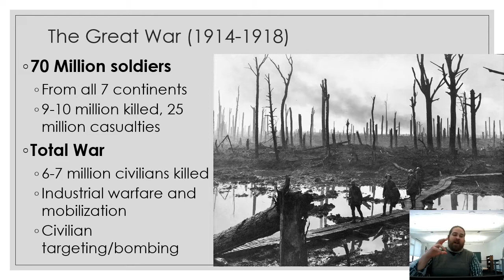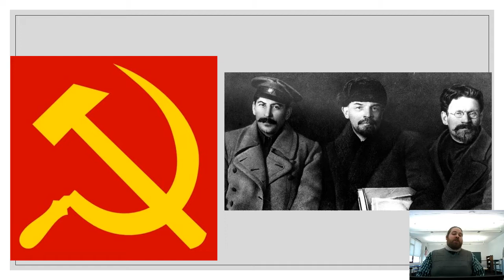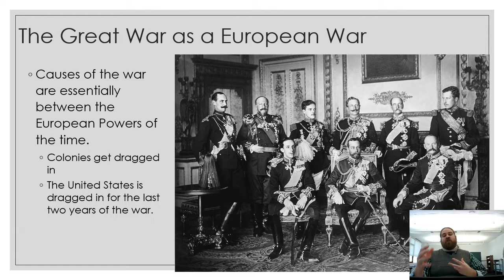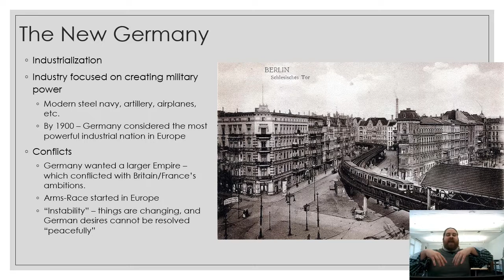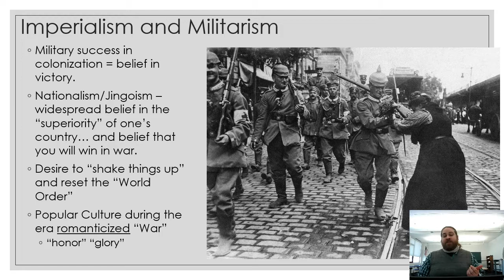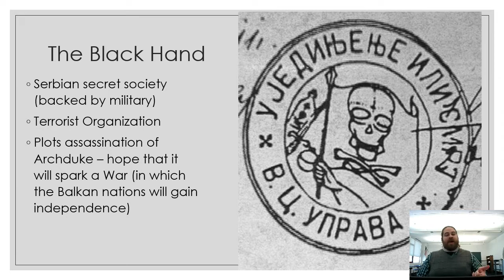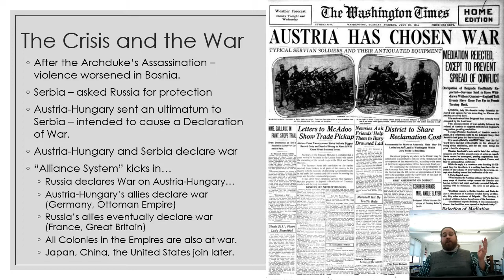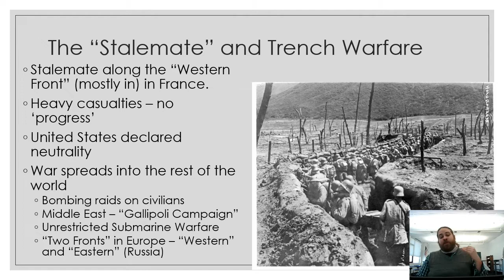Origins of the Great War 2021